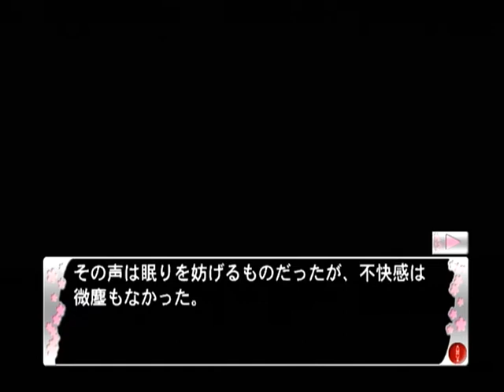【PS2】夢見白書 ベストエンド Part２９ 聖編 ～ダメだったらＯＫしてくれるまで誘い続ければいいんだ 【スタートオンゲームズ】【スタゲー】【ＪＡＰＡＧＥ】